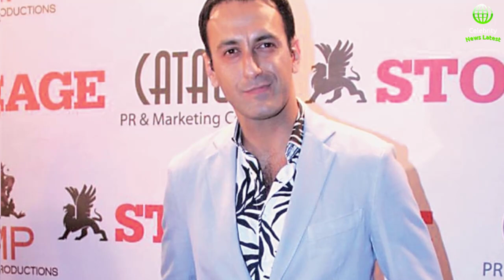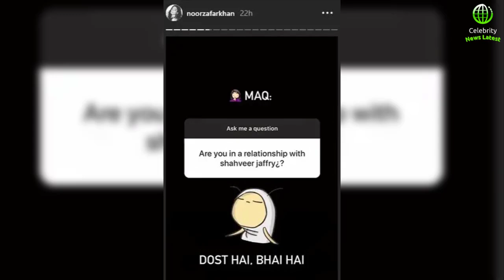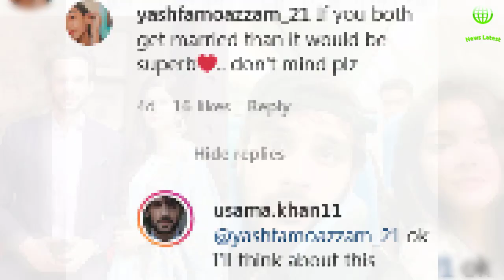Chalawa Drama Episode 16 Cast Real Life Partners | Chalawa Episode 17 - Chalawa Drama Ost - Chalawa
In this video, chalawa drama actors real life partners will be present.

Ali Ansari and Naveen Waqar are in lead roles of Chalawa drama ost as well as Chalawa drama song.

thanks